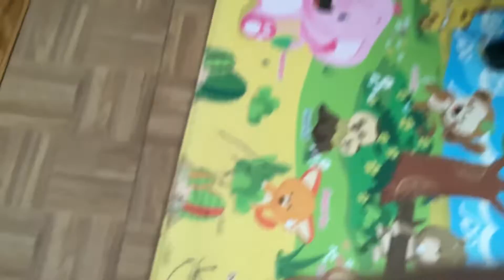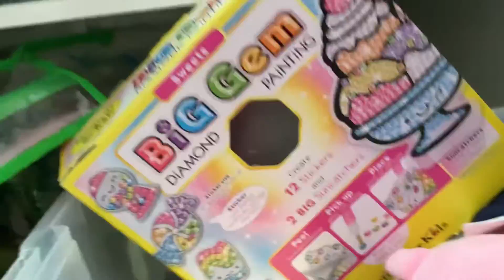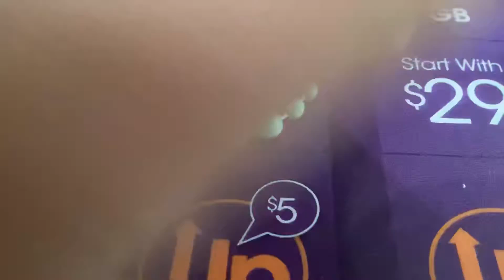TOYS 🧸 🧸 CHALLENGE!!! Pot it’s,fidgets,and Tammy’s surprises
I hope you love video

Tammy and I are BFFs

And watch

Have fun!